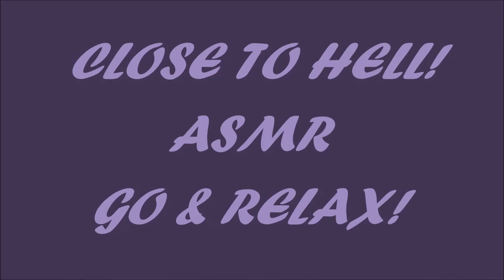Close to Hell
No one has seen Hell, but we can just imagine. “Close to Hell” is my effort to show glimpses of Hell! Hope you would like it! It is not made for Kids and it is not made to hurt anyone! Please use headphones and enjoy!